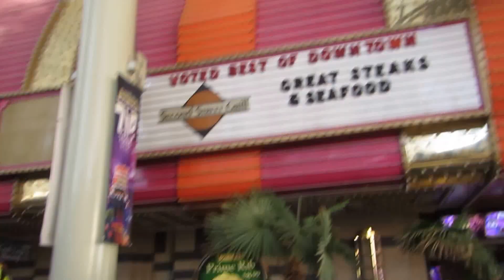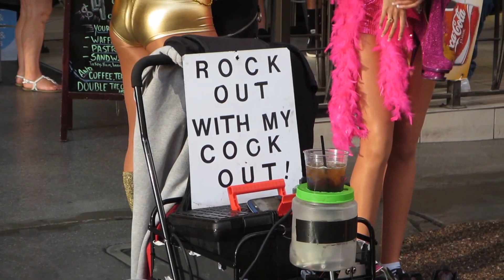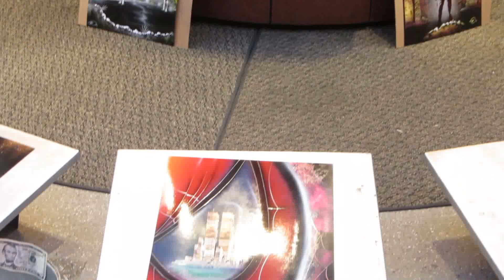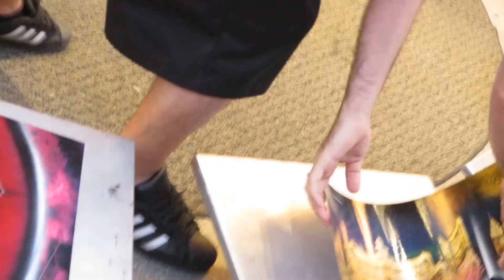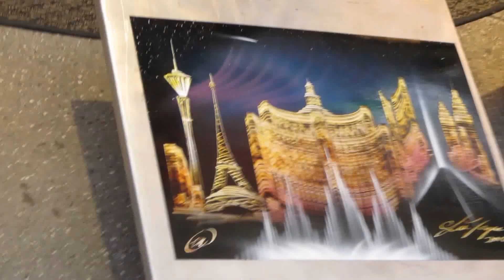FREMONT STREET during the day - LAS VEGAS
a walk on FREMONT STREET, LAS VEGAS during the day.